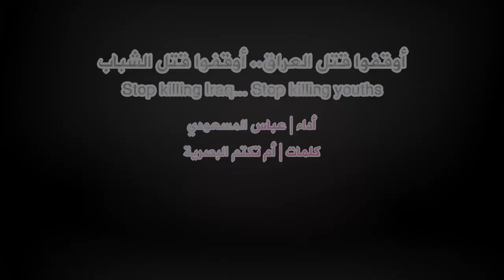{ أوقفوا قتل العراق.. أوقفوا قتل الشباب} -Stop killing Iraq... Stop killing youths